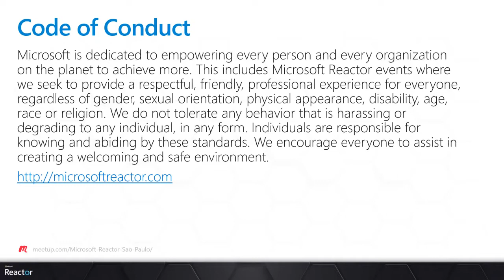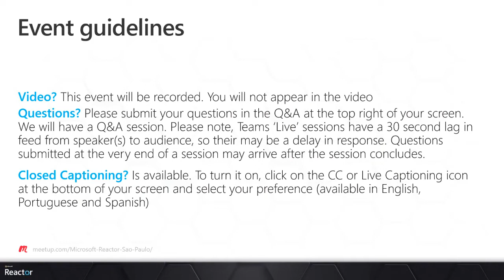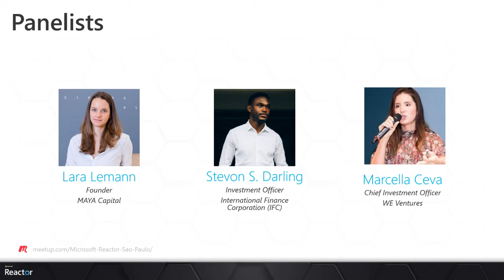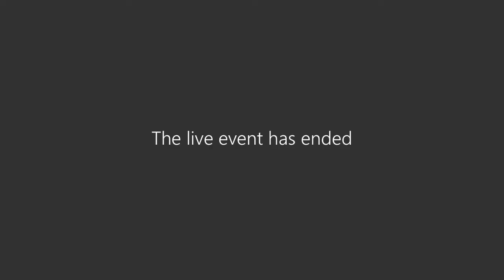Workshop #5: Fundraising and Institutional Financing Rounds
🔗 What is the session about?
This event is part of a series of #12 workshops developed for female entrepreneurs under the scope of the partnership between Microsoft and the International Finance Corporation (IFC), a member of the World Bank Group, to foster female entrepreneurship and opportunities for forcibly displaced populations in the tech sector in Brazil. The purpose of the sessions, to be held from March to October 2021, is to share content for the improvement of the business model and the expansion of the startups' future fundraising opportunities. Check out today’s event description below.

🔗 Agenda
This workshop will discuss the fundraising processes, the criteria that seed/Series A investors look for and the importance of already having product-market fit. It will also focus on what to look for in an investor, how to evaluate term sheets and operational goal setting for post financing round.

People should attend this session if they are interested in any of the following topics:
- Startups Ecosystem
- Fundraising opportunities
- Criteria for seed/Series A investment
- Institutional financing rounds
- Female entrepreneurship

💬 Speakers

- Lara Lemann
Worked in the public and private sectors and as angel investor before founding MAYA Capital to invest in excellent teams setting up highly scalable businesses in Latin America.

- Marcella Ceva
Chief Investment Officer for Microsoft's WE Ventures venture capital fund, with over 12 years of experience in investment banking, M&A and fund raising in global firms such as G5 Evercore, Squire, Sanders & Dempsey LLP and Derraik & Menezes Advogados. Marcella accumulates over R$ 4 billion in advised transactions, including some of the largest debt restructuring transactions in Brazil. She has a Law Degree from Universidade Federal do Estado do Rio de Janeiro, studied International Relations in Michigan State University, and specialized in Human Rights and Women's Health in Stanford.

- Stevon S. Darling
Investor with the International Finance Corporation (IFC), where he focuses on the organization’s early-stage equity investment strategy across Latin America. Within IFC’s Disruptive Technologies and Venture Investing team, Stevon leads transactions across many technology sectors including logistics/mobility, education, health, agriculture, enterprise, and B2B SaaS. Stevon also focuses on investing in leading venture funds in the region. Prior to joining the IFC, Stevon was an investment banker with Goldman Sachs where he advised global industrial clients on financing and M&A transactions. Originally from the Bahamas, Stevon holds an MBA from Harvard Business School and a BA in Accounting from Morehouse College where he graduated Phi Beta Kappa. He is a fund advisory committee member and board director/observer of several IFC portfolio companies.

📌 This workshop was developed in collaboration with the International Finance Corporation (IFC) and is part of the initiative developed jointly by IFC and Microsoft to foster female entrepreneurship and increase inclusion and employability of women and Forcibly Displaced Populations in the tech sector in Brazil.

IFC—a member of the World Bank Group—is the largest global development institution focused on the private sector in emerging markets. IFC works in more than 100 countries, using capital, expertise, and influence to create markets and opportunities in developing countries. In fiscal year 2020, IFC invested $22 billion in private companies and financial institutions in developing countries, leveraging the power of the private sector to end extreme poverty and boost shared prosperity.

👀 How can you join the event?
When confirming participation in the event, you will have access to the session link. Sign up!

[eventID:13167]